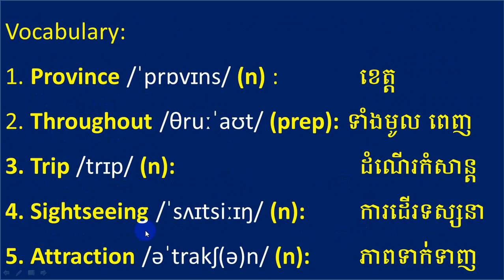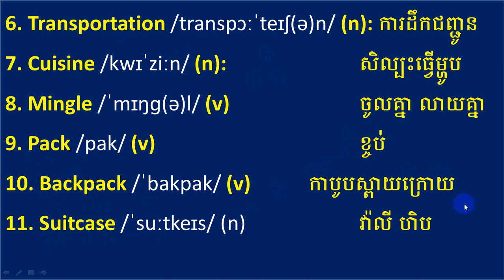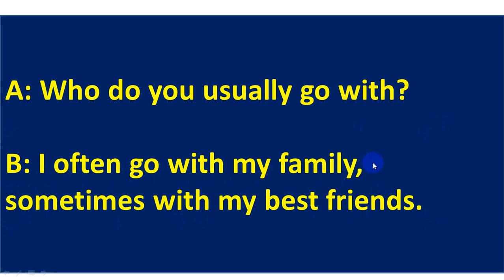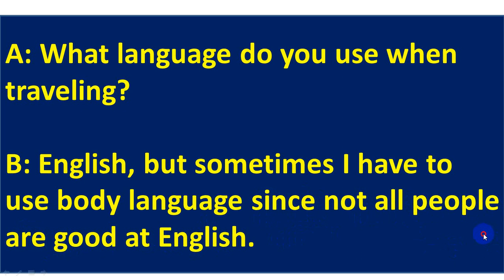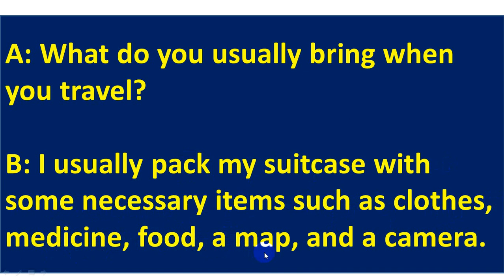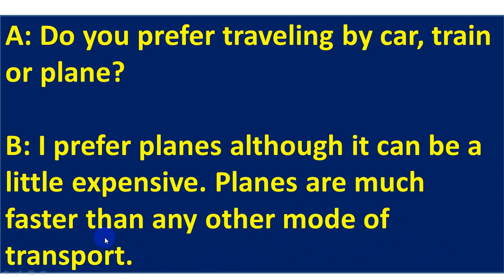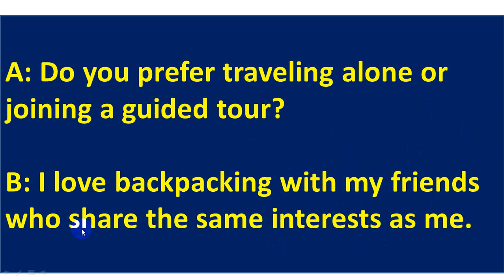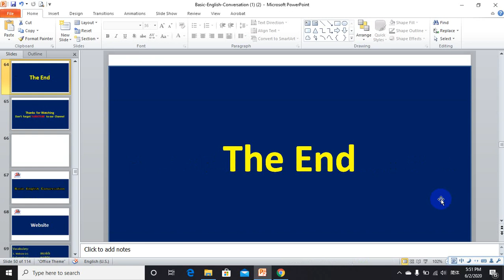Basic English Conversation - Asking about Traveling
រៀនភាសាអង៉គ្លេសងាយៗប្រចាំថ្ងៃ
We also welcome for all your comments as well as the suggestion lesson that you want us to do. You are part of this Channel.